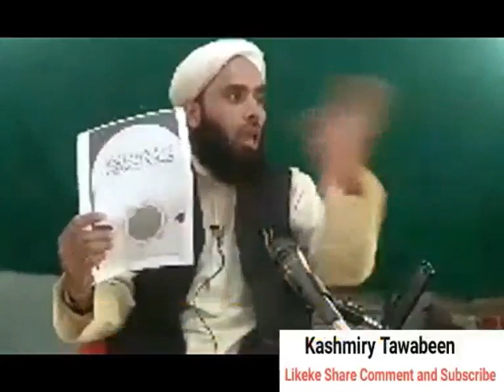TARAWEEH KI AHMIYAT AND FALSAFAA : MUFTI MUBARAK AHMAD QASMI